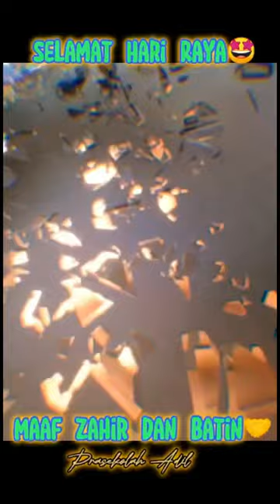Kanak2 Pra Adil SKLC Rompin beraya😍